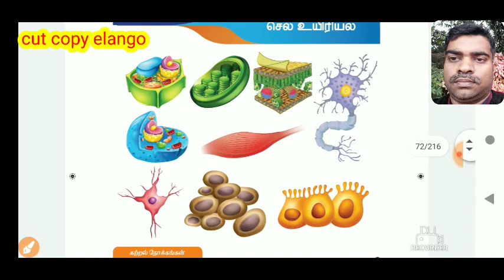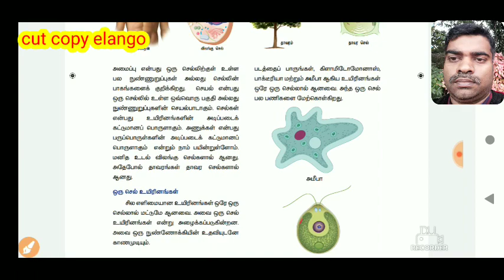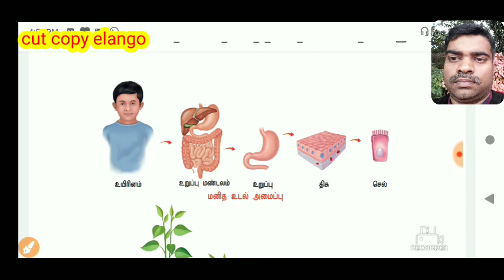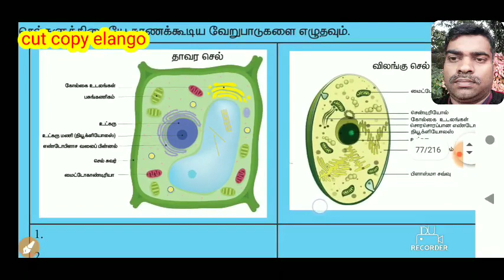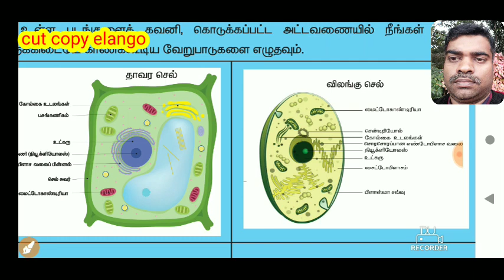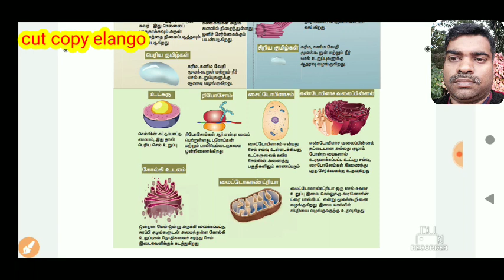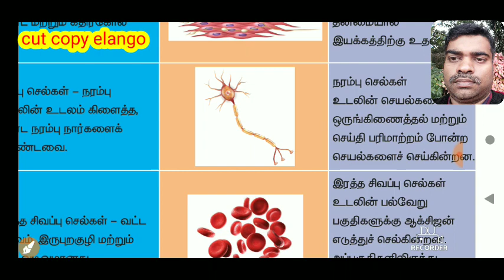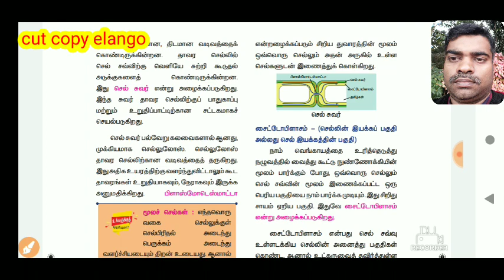Cell biology in Tamil | 7 th science new Book |cut copy elango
cut copy elango#cell biology in Tamil#tnpsc